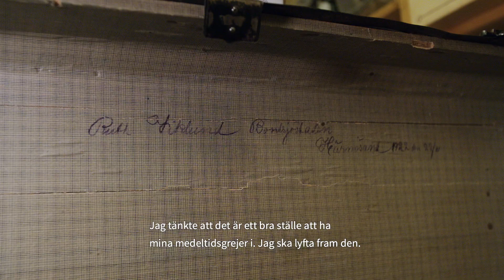Susannes världar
Forskaren Susanne berättar om om lajv och vilken betydelse lajv har för henne, om hur det är att få leva ut olika känslor och lära sig mer om andra.